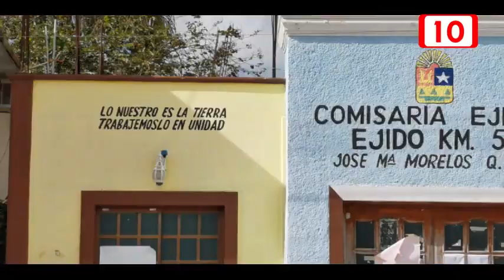Conflicto en ejido por contratación de bufete legal cuestionado